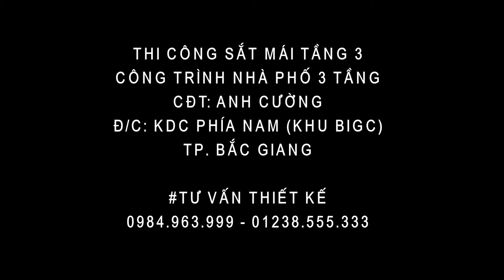Thi công sắt mái nhà phố 3 tầng KDC Phía Nam (khu BigC) - Nhà đẹp Bắc Giang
* Tên công trình: Nhà phố 3 tầng
* Địa chỉ: KDC Phía Nam (khu BigC)
* Chủ đầu tư: Anh Cường tài chính
Gửi video, hình ảnh và thông tin cho
"Nhà Đẹp Bắc Giang" theo địa chỉ: